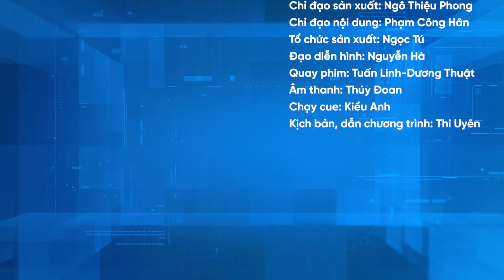MC Duy Dương: "Học đại học không phải là điều cần thiết với tất cả mọi người"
Chàng trai "con nhà người ta" Duy Dương cho rằng, học đại học không phải là điều cần với tất cả mọi người nhưng là một điều nên làm với một số nhóm đối tượng. Đại học không chỉ là cung cấp kiến thức chuyên môn mà còn là bước đệm xã hội trước khi các sỹ tử bước chân vào thị trường lao động.

37 Bà Triệu, Hoàn Kiếm, Hà Nội, Việt Nam